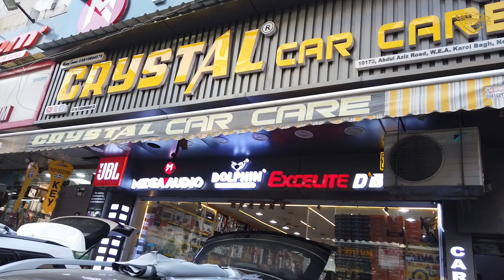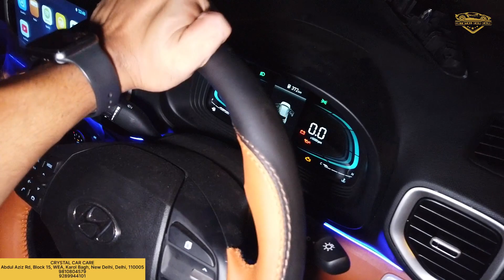VENUE की असली BASE to TOP Model Modification इसे कहते हैं| आएं सिर्फ CRYSTAL CAR CARE करोल बाग़ में